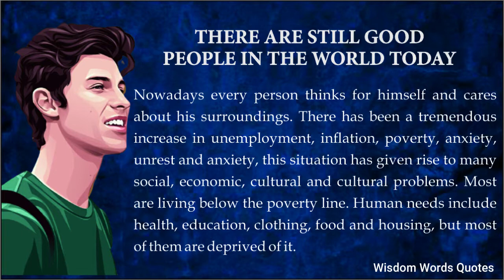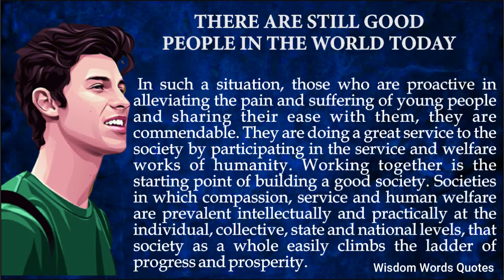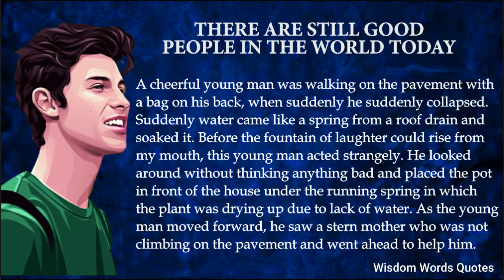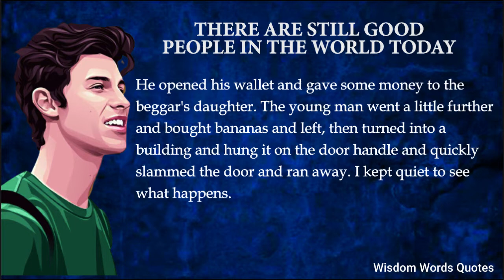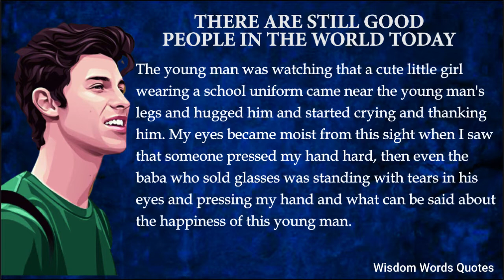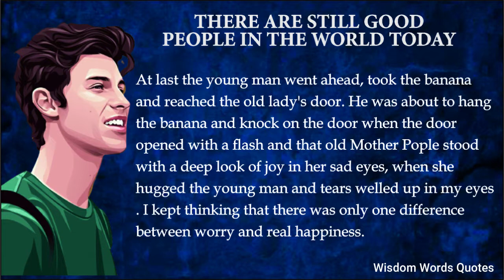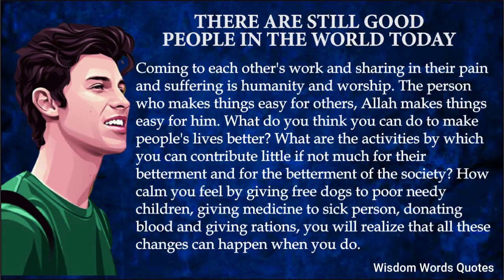There Good People in World kindness happiness english #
In This video Inform you about right people in wold.
There are still good people in the world today
Nowadays every person thinks for himself and cares about his surroundings. There has been a tremendous increase in unemployment, inflation, poverty, anxiety, unrest and anxiety, this situation has given rise to many social, economic, cultural and cultural problems. Most are living below the poverty line. Human needs include health, education, clothing, food and housing, but most of them are deprived of it